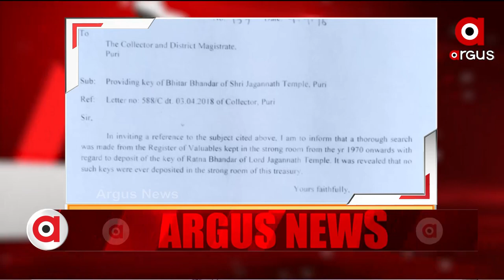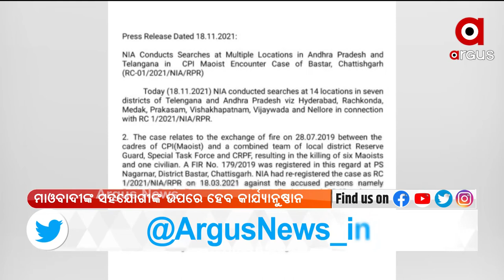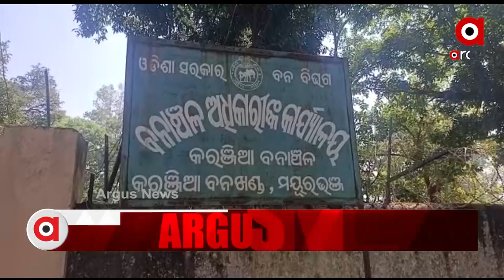ଜିଲ୍ଲା : 3pm : 19 NOV 2021 : ARGUS NEWS